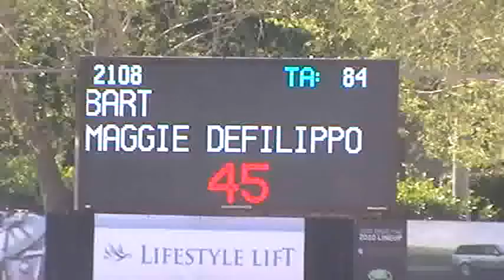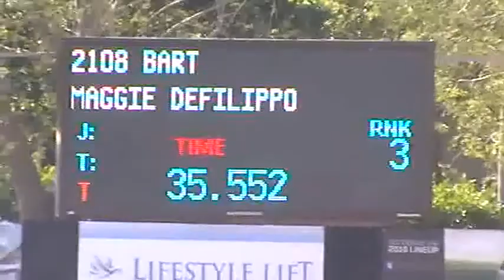Video of BART ridden by MAGGIE DEFILIPPO from ShowNet!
BART ridden by MAGGIE DEFILIPPO at WEF 12.  This round is from class 1035, $10000  Am/Owner Jumper Classic Low and finished 4 of 47.